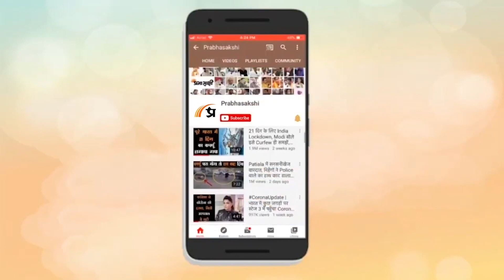Horoscope | जानें क्या है आज का राशिफल, क्या कहते हैं आपके सितारे | Rashiphal 22 SEP 2023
0:00Intro
0:14 मेष
0:26 वृष
0:38 मिथुन
0:51 कर्क
1:03 सिंह
1:16 कन्या
1:28 तुला
1:41 वृश्चिक
1:53 धनु
2:06 मकर
2:18 कुंभ
2:30 मीन
2:43 closing